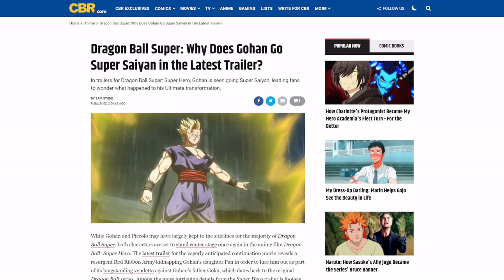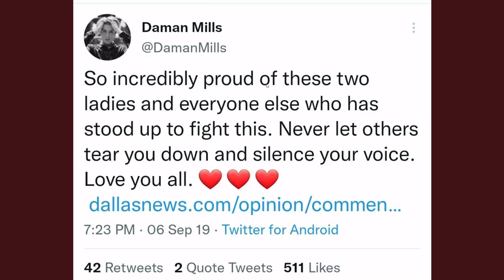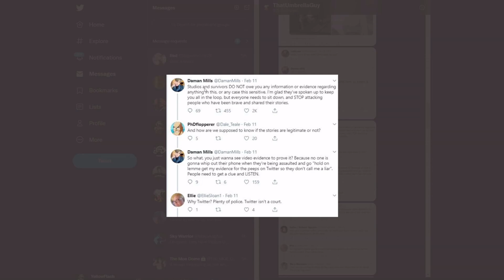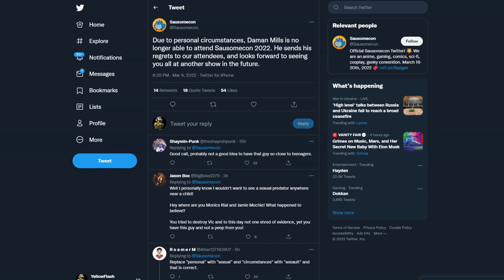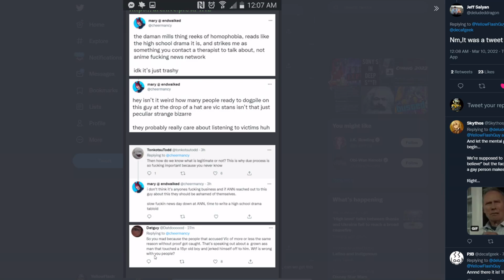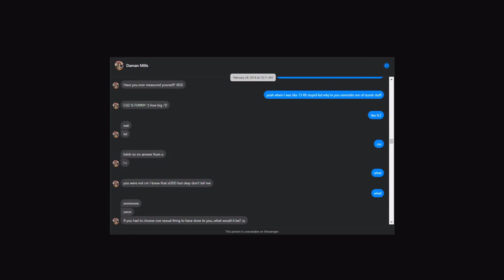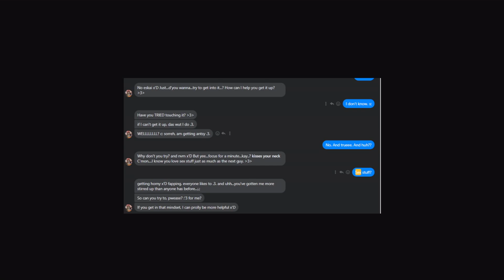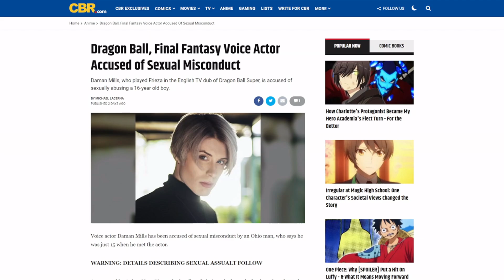Dragon Ball Super: Super Hero voice actors covering for a PREDATOR!? English Bulma endorses this?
English anime voice actor Daman Mills, known for his role as Freeza has been accused of some sick stuff. The anime industry and his fellow voice actors are trying to sweep it under the rug!